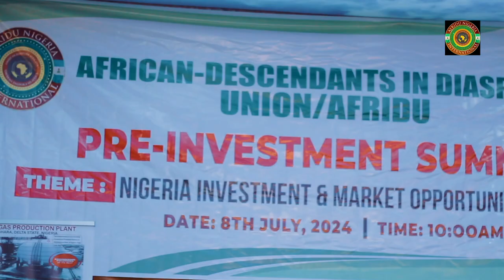MEETING WITH THE AFRIDU DELEGATES